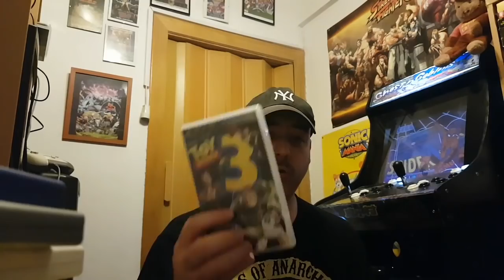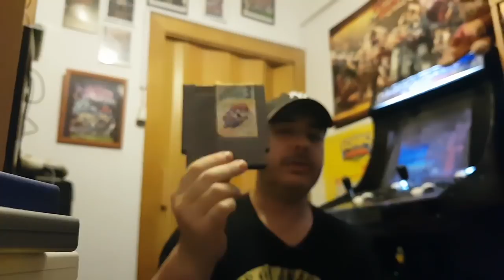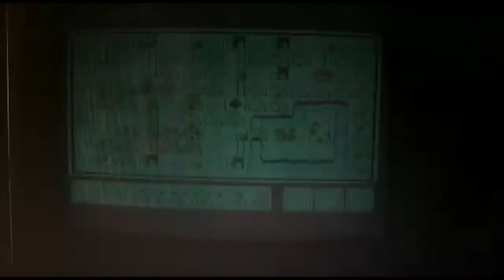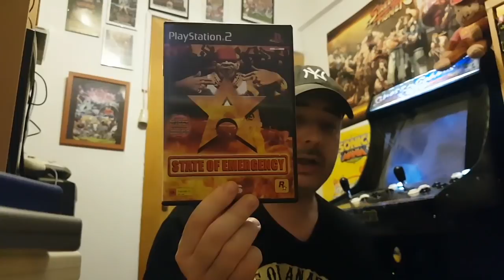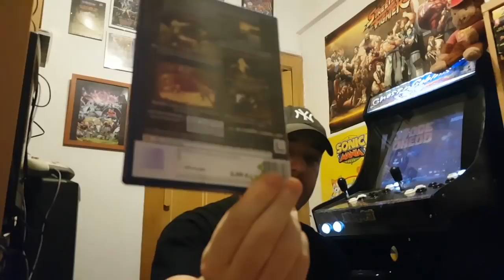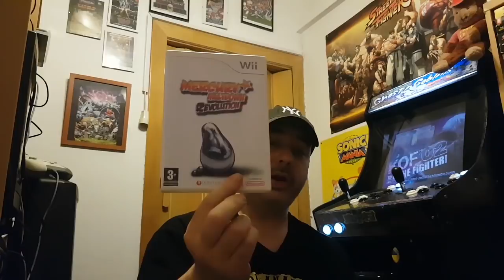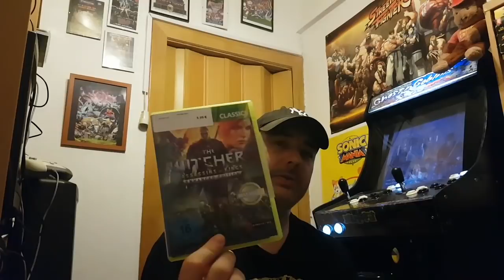ULTIMAS ADQUISICIONES!! COMPRAS de Videojuegos y RECOMENDACIONES